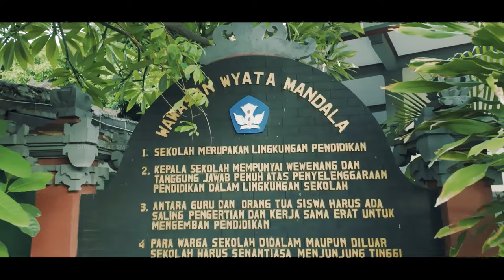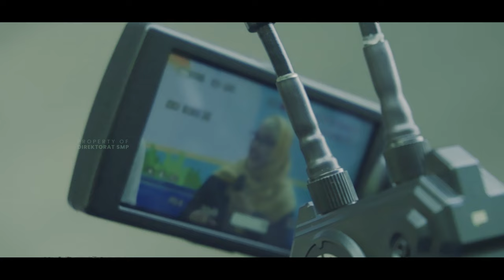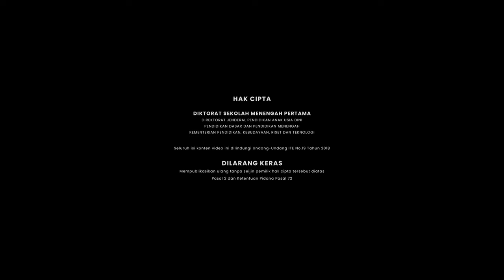Talkshow Pencegahan Kekerasan dan Disiplin Positif di Satuan Pendidikan - SMPN 1 Seririt, Bali